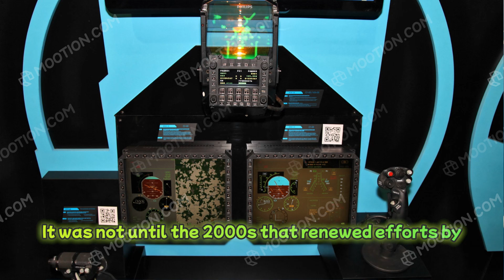Sukhoi Su-35: Russia’s Advanced Fighter Jet Explained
The Sukhoi Su-35 is a powerhouse of modern Russian military aviation — a multi-role fighter jet born from the legendary Su-27 “Flanker” lineage. In just a few minutes, uncover the fascinating story behind the Su-35's development, from its Soviet-era roots to its modern-day battlefield capabilities.

With its thrust-vectoring engines, cutting-edge avionics, and dual-role strength in both air superiority and ground strike missions, the Su-35 is a symbol of Russian aerospace innovation.

Discover how the jet overcame Cold War setbacks and post-Soviet delays to become a formidable force in modern warfare, including its proven performance in real combat, such as in Syria.

🛩 If you're passionate about fighter jets, military history, and cutting-edge aviation, this is a story you won’t want to miss.